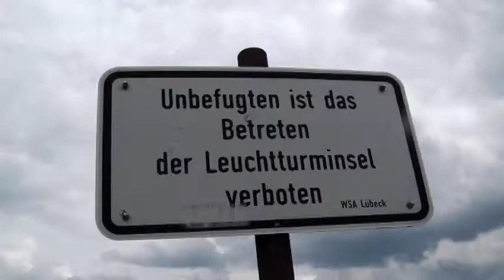2012 06 23 Kieler Woche, Alles Schiffe